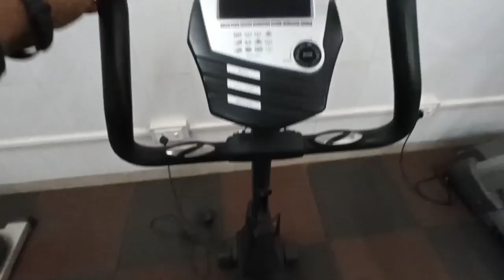Aaj banking loco main duty karna hai||rrb alp upcoming vacancy 2023@NEXTEXAM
Hello friends,
✨✨✨✨✨ALP Rakesh ✨✨✨✨✨✨🚅🚅🚅🚅🚃🚃🚃🚃🚃🚃🚃

I am Rakesh Prasad working as a Assistant locopilot in indian railway posted at SOUTH EASTERN RAILWAY.

In this channel you will find all answers about  ALP EXAM.

AND ALSO YOU WILL SEE IN MY CHANNEL ABOUT MY DAY TO DAY LIFE EXPERIENCE WORKING AS A ASSISTANT LOCOPILOT.

DAILY LIFE VLOGS OF ALP Rakesh🚄🚃🚃🚃🚃

So Dosto aaplog bahut enjoy karne wale hai..kyunki Train Driver ek naukri nahi hai yeh ek lamba sa Safar hai..so aaplog jaldi se subscribe karke ish journey m saamil ho jaiyee..mazaa aane wala hai 🚝🚃🚃

My gmail account for any query -

railway nahin bharti kab aaegi
railway new bharti kab aaegi
railway new vacancy upcoming
railway vacancy selection process
railway upcoming vacancy alp vacancy 2023
railway daily life of alp vlogs
RPF si nayi bharti kab aaegi
Railway RPF bharti kab aaegi
Railway ALP technician bharti kab aaegi
Railway groupd new vacancy
Railway ALP new vacancy
Railway ALP technician new vacancy update
Railway ALP technician upcoming vacancy update
Railway ALP Technician upcoming vacancy

When RRB ALP vacancy will come?
rrb alp upcoming vacancy 2022-23
RRB ALP Upcoming Vacancy 2023
ALP ki Vacancy kab aayegi
Loco Pilot qualification 2022
Loco Pilot Vacancy
rrb alp upcoming vacancy 2023-24
RRB ALP vacancy 2023
RRB ALP News
ALP Vacancy 2022 in Hindi

Aap ish video m mera one day duty vlog dekhne ko milegaa...aur kuch kuch important discussion for upcoming vacancy alp exam

rrb alp vacancy 2022
locopilot vacancy update
locopilot ki vacancy kab aayegi
alp upcoming exam 2023